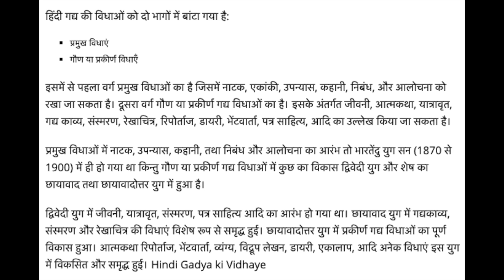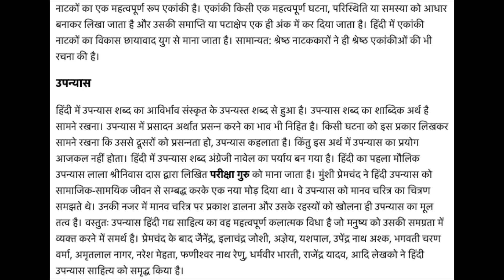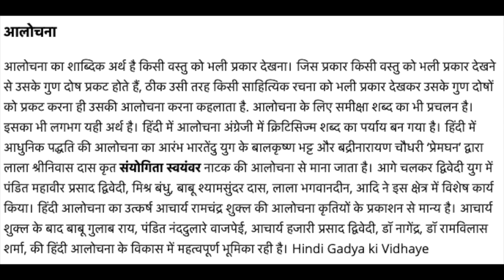Hindi B Q1 (Code : 52051416) Bcom(Prog) CBCS - Sem-IV